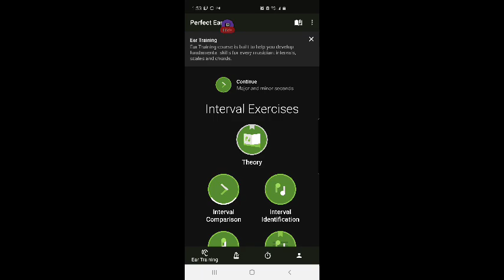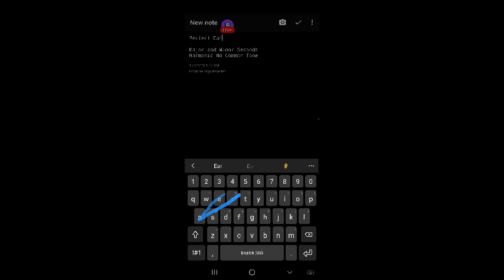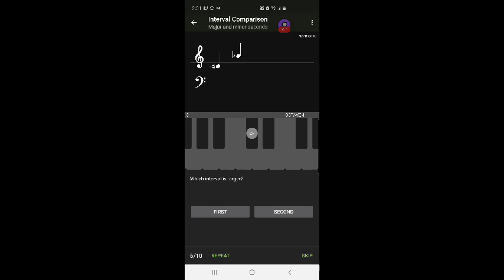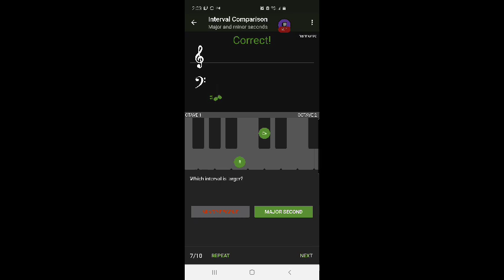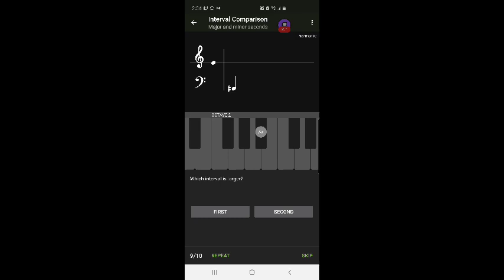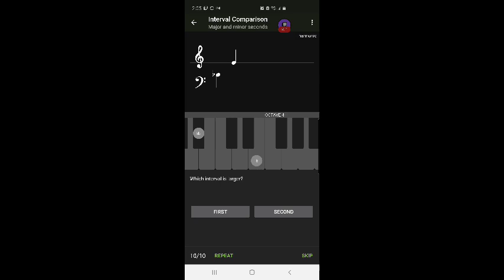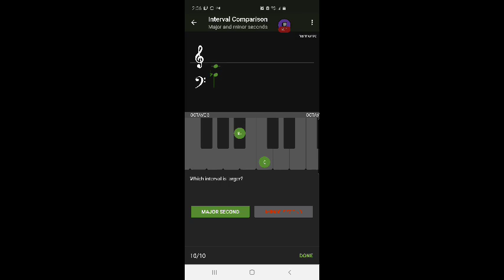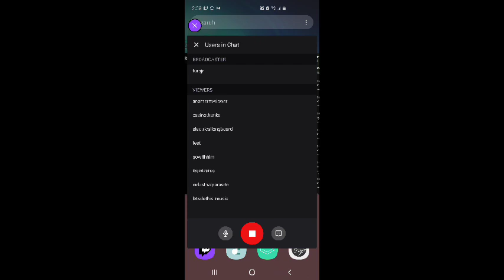FURBjr Trains His Musical Ear Using the Perfect Ear App #5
Interval Comparison:
Major and minor seconds
harmonic • no common tone